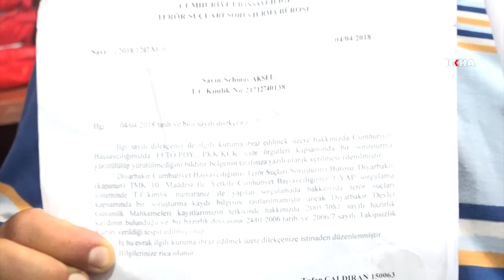Kadro alacağı gün işten çıkarıldı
Diyarbakır Büyükşehir Belediyesinde temizlik personeli olarak çalışan işçi, kadroya gireceği gün işten çıkarıldığını iddia etti.